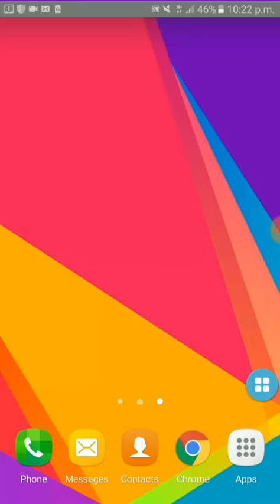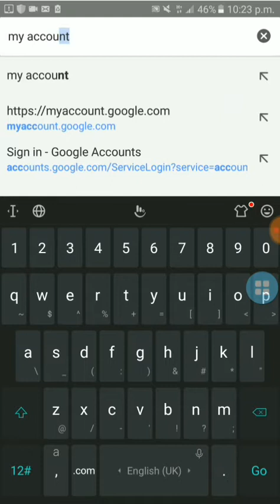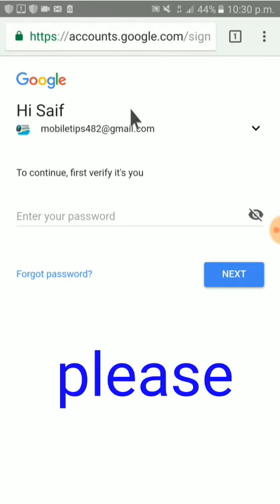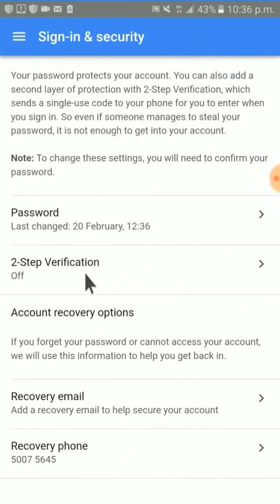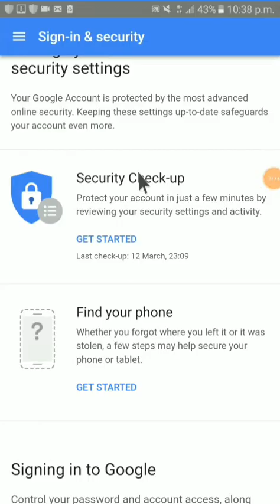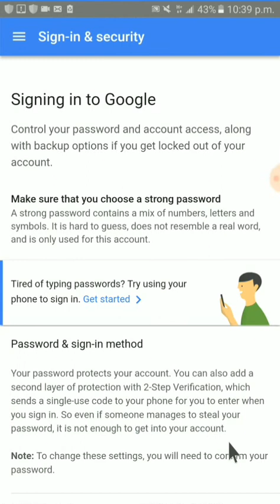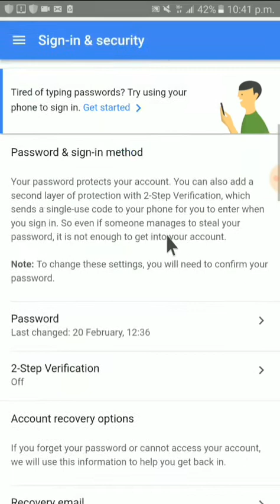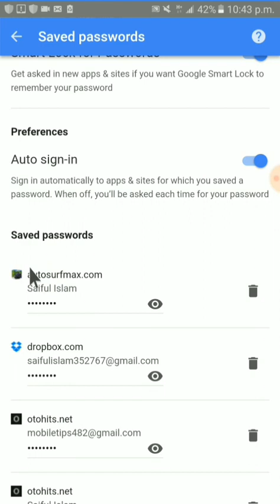জিমেইলের ৫টি গুরুত্বপূর্ণ সেটিংস যেগুলো সবার জানা উচিত।